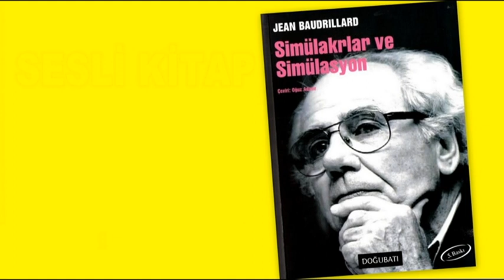Simülakrlar ve Simülasyon - Jean Baudrillard 1. Bölüm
Simülakrlar ve Simülasyon - Jean Baudrillard
1. Bölüm